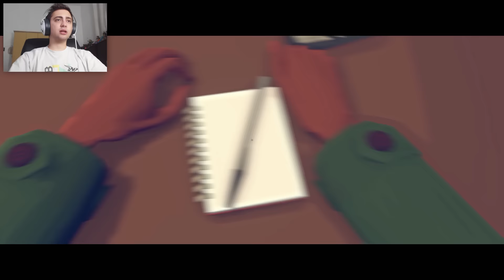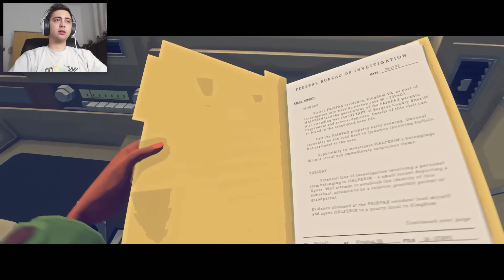EM BUSCA DO COLAR PERDIDO! - VIRGINIA - Parte 3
E o que diabos é esse bufalo?